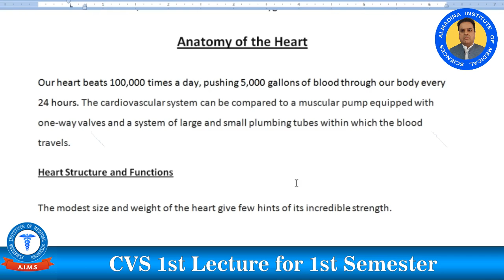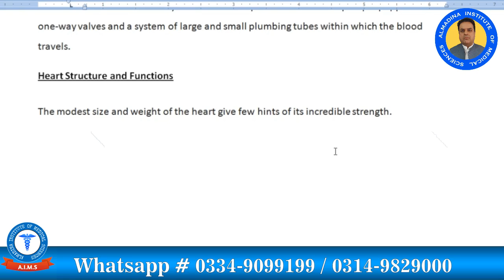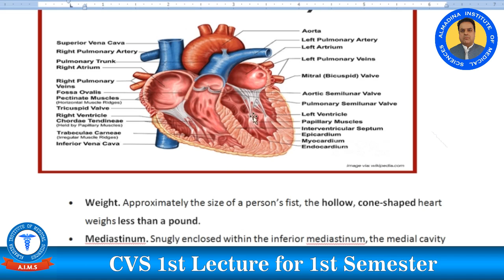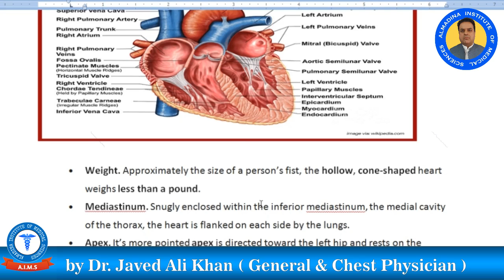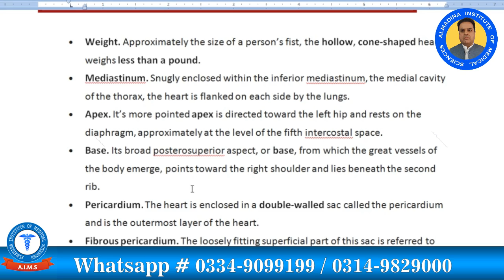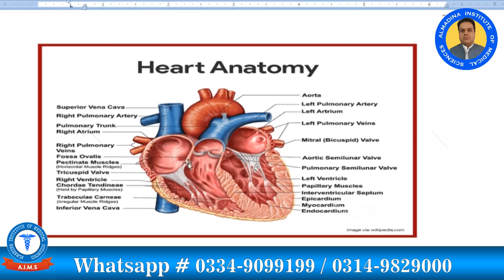Cvs 1St Lecture For 1St Semester By Dr. Javed Ali Khan